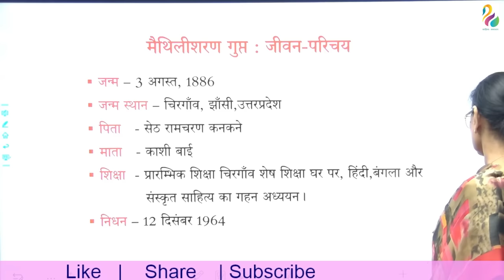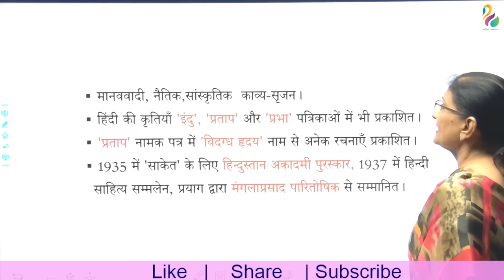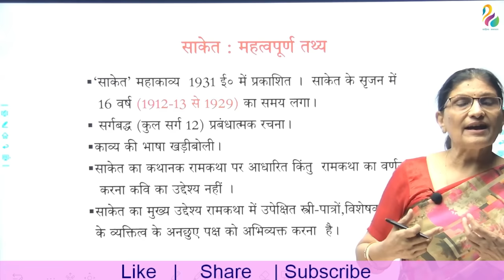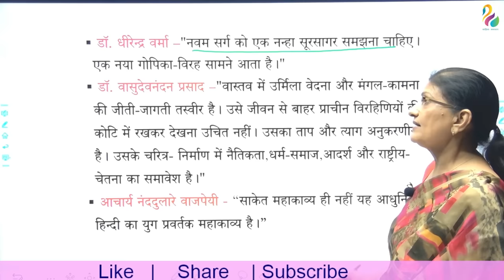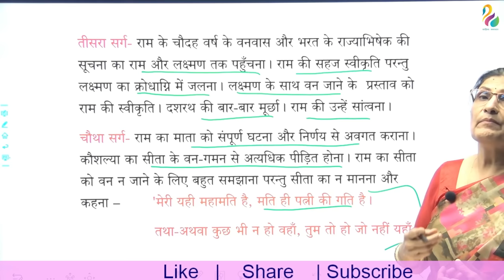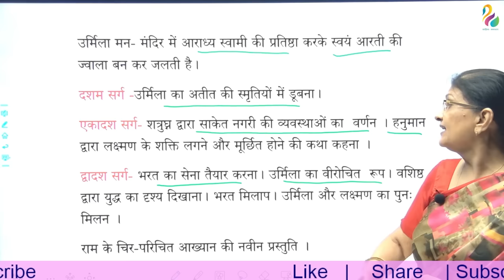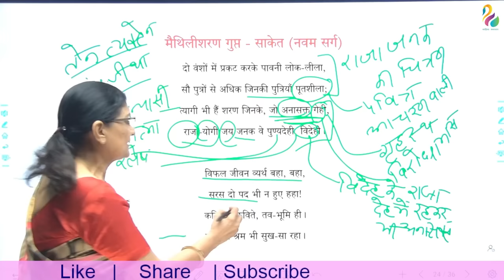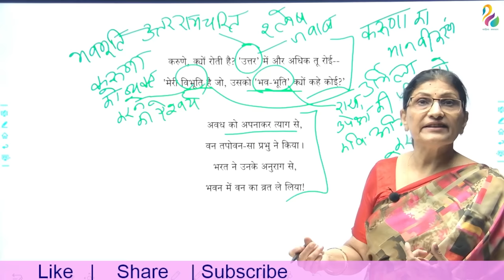साकेत नवम् सर्ग - मैथिलीशरण गुप्त || Saket - Maithilisharan Gupt || First Grade Exam | Must Watch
Hello friends, I, Reeta Gaur Welcome all of you to our YouTube channel 'Sahitya Samadhan'

इस सत्र में 1 ग्रेड के पाठ्यक्रम में प्रस्तावित  मैथिलीशरण गुप्त  की कृति 'साकेत' को ध्यान में रखते हुए कवी के जीवन,उनके साहित्यिक योगदान, साकेत काव्य की संक्षिप्त सर्ग बद्ध कथा, साकेत के विषय में विद्वानों के वक्तव्य एवं साकेत के कुछ छंदों की विस्तृत व्याख्या प्रस्तुत की गयी है| यह सत्र 1 ग्रेड के अभ्यर्थिओं के लिए अत्यन्त उपयोगी एवं ज्ञानवर्धक होगा, ऐसा मेरा विश्वास है|

Is satra me 1 grade ke pathyakram me prastavit  mathilisharan gupt  ki kriti 'saket' ko dhyan me rakhte hue kavi ke jeevan,unke sahityik yogdaan,saket kavy ki sankshipt sarg baddh katha,saket ke vishay me vidwano ke vaktavya evam saket ke kuchh chhandon ki vistrit vyakhya prastut ki gayi hai. Yah satra 1 grade ke abhyarthion ke liye atyant upyogi evam gyanvardhak hoga. Aisa Mera vishwas hai.